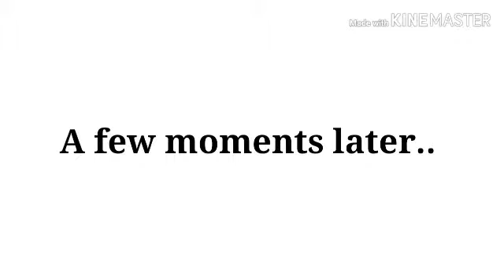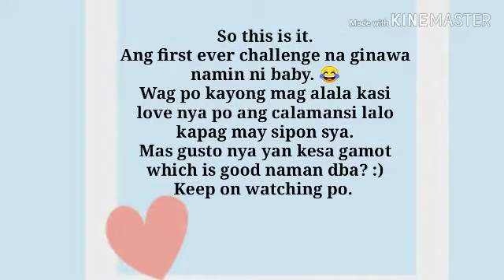Calamansi Challenge (Mom & baby edition) | Princess Asher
Hello! Here's another video for all of you. :)